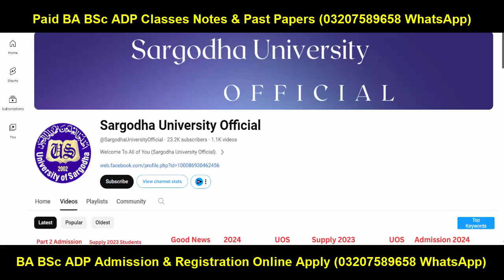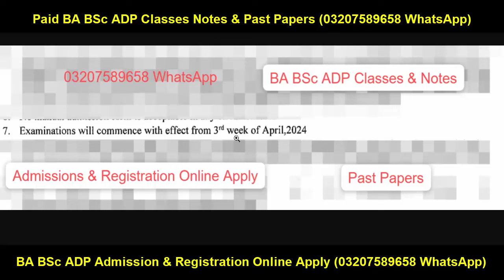BA BSc ADP Annual 2024 Exams Final Sargodha University | ADP Exams 2024 UOS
Sargodha University
Adp annual 2024 exams sargodha university
Adp Admission
Uos Exams
Uos Admission Ba Bsc Adp
uos
ba
bsc
adp
adc
ada
ads
uos exams
uos supply exams
uos results
university of sargodha
uos exams
uos admissions